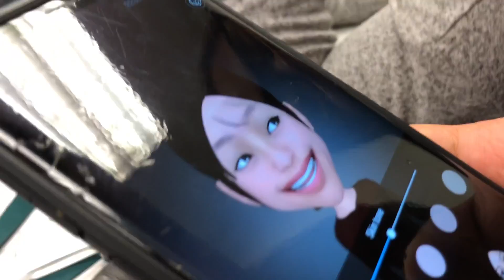Alternative Break: Fresno 2018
I Love Service